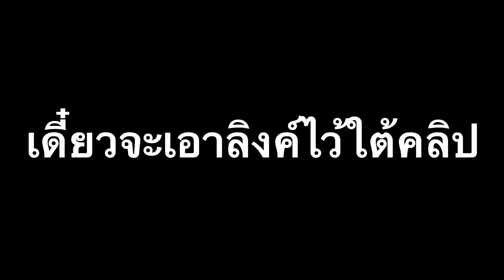Ninja300 | วันไหลบางแสน2560 มันสุดจริงๆ 18+ [EP.18]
มาเม้นมาไลค์มาแลกเปลี่ยนความคิดเห็นกันไก้ตามโพสเลยนะครับผม จะรอนะ บอกต่อด้วยๆ ♥
เก็บภาพบรรยากาศการเล่นน้ำสงกรานต์ที่สยามมาให้ทุกคนชมกันนะครับ

♦ Donate ผ่านธนาคาร(ไทยพาณิชย์) เลขบัญชี 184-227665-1 ภานุเดช อินทร์ศรี
ขอขอบคุณร่วงหน้านะครับ ทุกคนคือกำลังใจให้ผมทำคลิปต่อไป ขอบคุณทุกคนครับ**

ฝากกด subscribe ช่องด้วยนะค้าบบบ ทุกคนคือกำลังใจให้ผมทำคลิปต่อไป พยยามไล่ตอบเม้นนะค้าบ